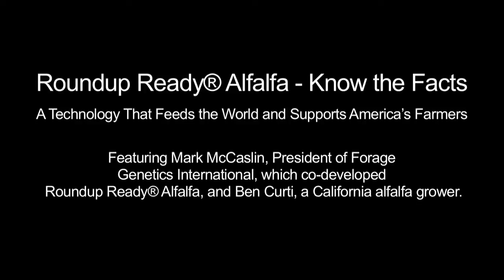Roundup Ready® Alfalfa - Know the Facts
A technology that feeds the world and supports America's Farmers featuring Mark McCaslin, President of Forage Genetics International, which co-developed Roundup Ready® Alfalfa, and Ben Curti, a California alfalfa grower.